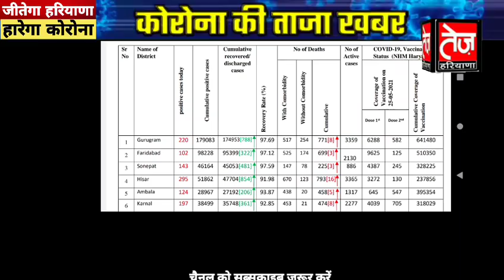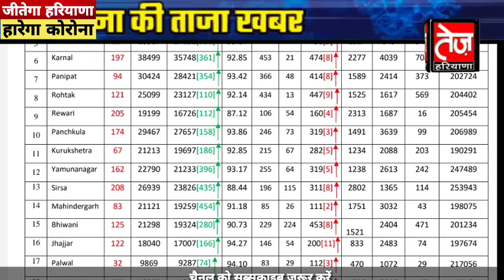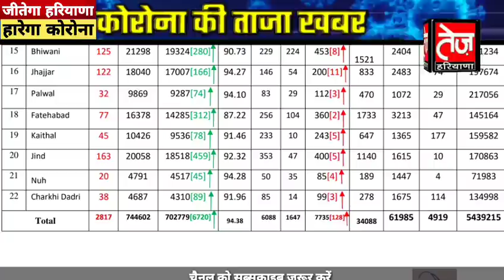हरियाणा से सुबह की लाजवाब खुशखबरी, 5 जिले होंगे कोरोना मुक्त, देखिये 22 जिलों की रिपोर्ट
corona bulletin haryana
Coronavirus Latest News
latest news corona
latest news corona today
haryana corona
haryana news of corona
all distt corona news
news of corona
taja news
latest news haryana corona
corona update haryana
rewari corona news
hisar corona news
karnal corona update
jind corona update
kuk corona update
sirsa corona update
bhiwani corona update
gurugram corona update
faridabad corona update
sonipat corona update
paipat corona update
mahendergarh update
dabwali update
kalanwali update
charkhi dadari report
kaithal report
mahendergarh report
nuh mewat report
jhajjar report
palwal report
yamunanagar report

haryana all corona update
कोरोना रिपोर्ट
हरियाणा में कोरोना
कोरोना की बड़ी न्यूज़
हरियाणा में कोरोना की ताजा न्यूज़
कोरोना का हाल
corona news
korona ki real news
haryana me korona
haryana ki big news corona
corona big news
haryana big news corona
haryana korona news
ambala corona update
jind korona news
hisar se big news korona
haryana corona news
haryana corona bulletin